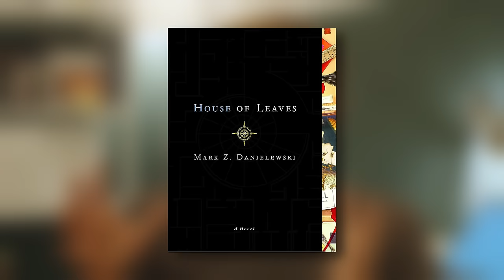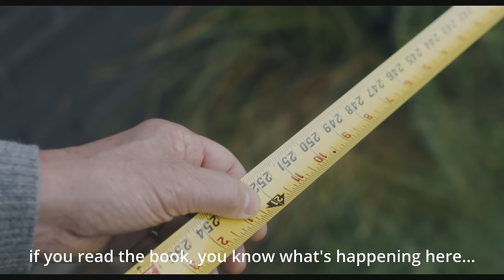This New Horror Trailer Is Deeply Unsettling...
In this video we'll cover the trailer for the upcoming horror movie "The Watchers" produced by M. Night Shymalan. We'll look at what the movie is about and some further details on which direction the story will go without spoiling any major plot points or reveals... but from the looks of it, we can expect a massive twist ending.